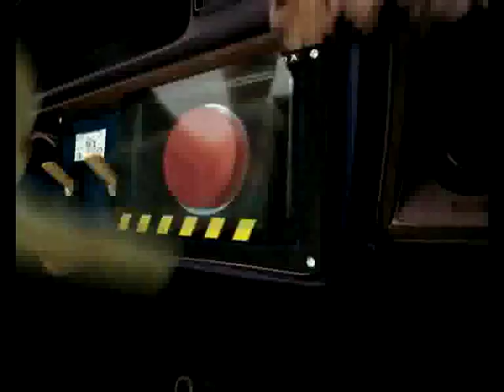Vodacom - Meerkat Whip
Cruisin' in his ride, Mo meets his match: a lady meerkat.

This video was posted by Darren Hofmeyr on his blog so it's best to assume that it was concieved and made by their respective creators and production companies.
Hopefully they (like with the others) don't mind if i mirror them here.